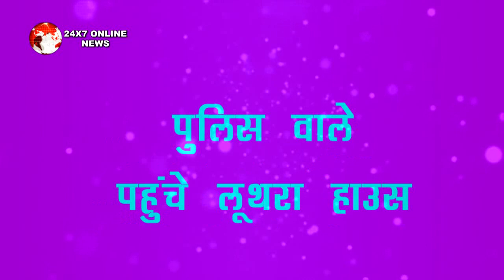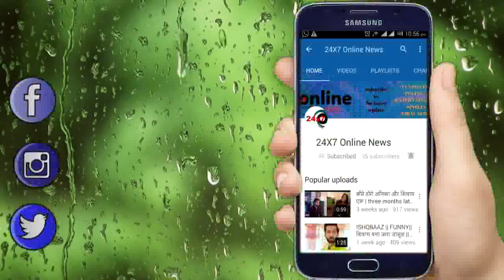KUNDALI BHAGYA || शर्लिन माहिरा की चाल में बिना फंसे करन प्रीता होंगे फरार, ऋषभ देगा जवाब